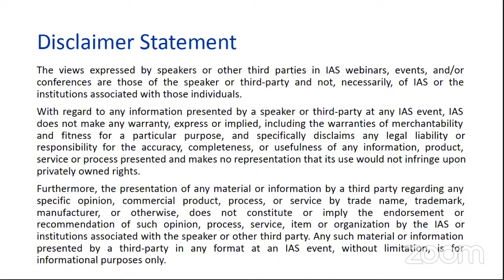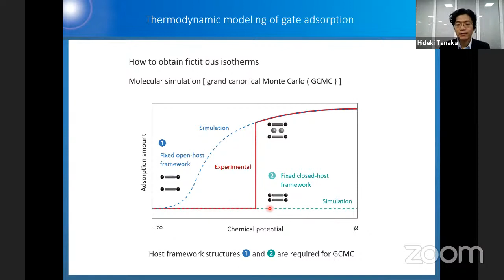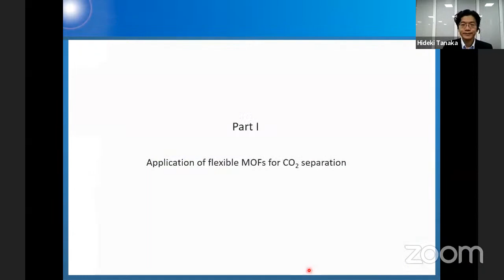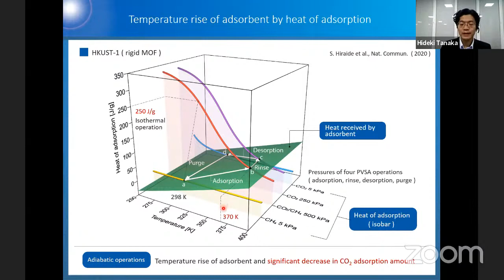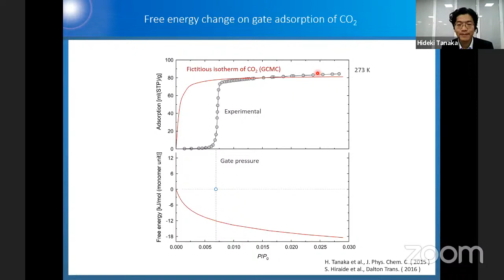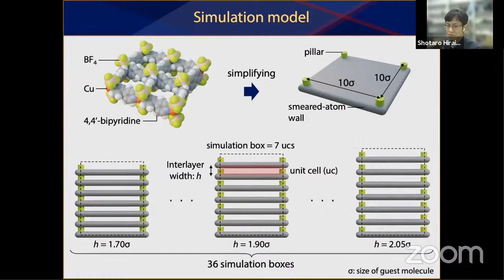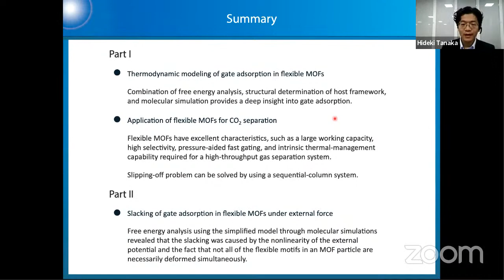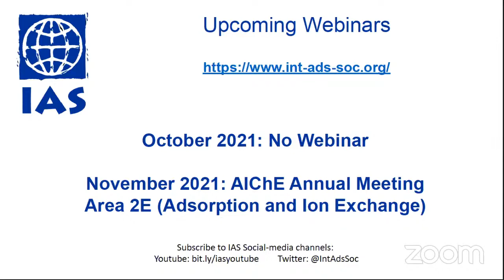IAS Webinar: Prof. Hideki TANAKA and Prof. Shotaro Hiraide